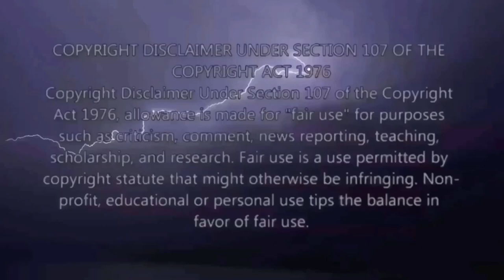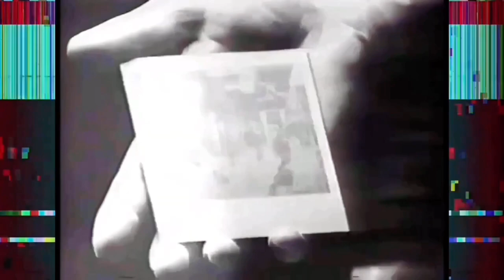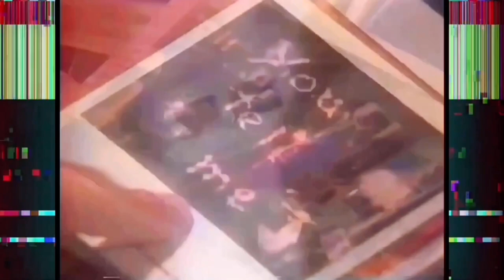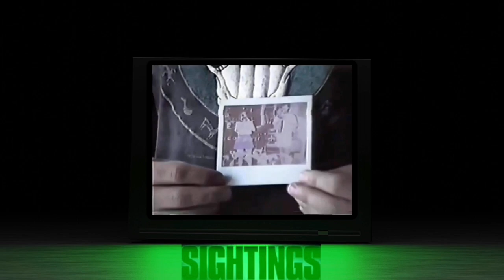Don’t F*#% With THE 90’s TV Show Sightings!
Sightings is a paranormal and news television show that originally aired in the 1990s. The show was unique for its time as it focused on paranormal activities and phenomena such as UFOs, ghosts, and Bigfoot, among others. The show was hosted by Tim White and it was known for its serious approach to the subject matter, treating the paranormal occurrences as real events rather than fictional or speculative stories. Sightings was a pioneer in the genre, paving the way for future shows like Ghost Hunters and Ancient Aliens.

The format of Sightings was a mix of interviews, reenactments, and on-site investigations. The show often featured interviews with people who claimed to have experienced paranormal phenomena, as well as experts in the field. The reenactments were used to illustrate the stories and experiences of the interviewees. The on-site investigations were conducted by the show's team of investigators, who would visit the locations where the paranormal activities were reported to have occurred. The show was well-received by audiences and has since gained a cult following.